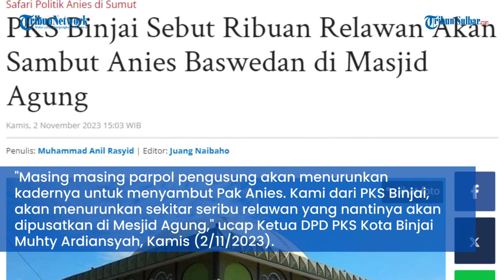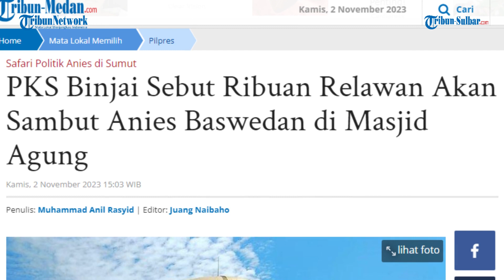PKS Binjai Sebut Ribuan Relawan Akan Sambut Anies Baswedan di Masjid Agung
TRIBUN-MEDAN.com, BINJAI - Ribuan relawan akan menyambut kedatangan bakal calon presiden Anies Rasyid Baswedan di Kota Binjai. Penyambutan akan dipusatkan di Masjid Agung Binjai pada sore hari, Kamis (2/11/2023).

Diketahui, Anies akan tiba di Masjid Agung Binjai usai menjalankan agenda pertamanya di Kabupaten Langkat.

Anies menggelar silaturahmi bersama masyarakat Stabat di Gedung Majelis Adat Budaya Melayu Indonesia (MABMI) yang berada di Jalan Proklamasi, Kecamatan Stabat, Kabupaten Langkat.

Selain ke Masjid Agung Kota Binjai, Anies juga akan makan malam di Rumah Makan Pondok Punokawan.